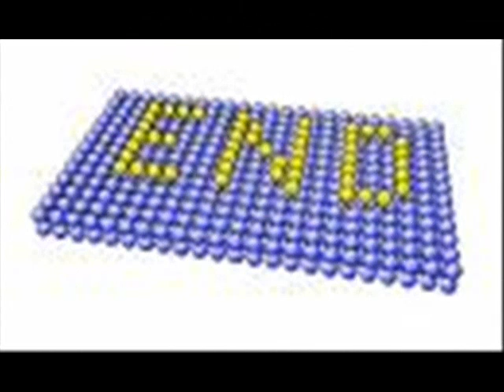Lincoln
Oklahoma Law Day Video